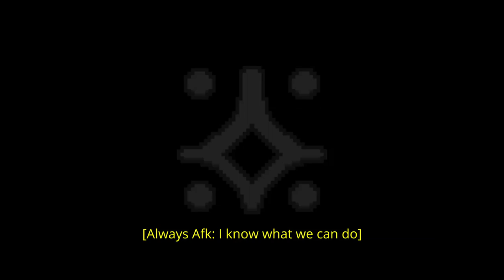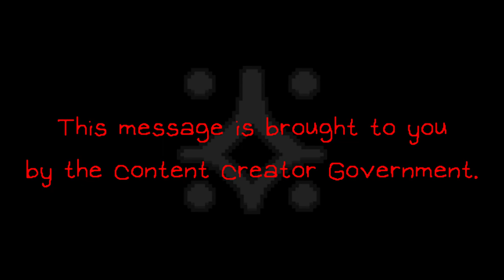PURGE WEEK INITIATED. NO ONE IS SAFE. | Deepwoken